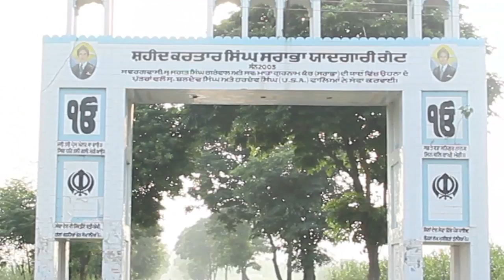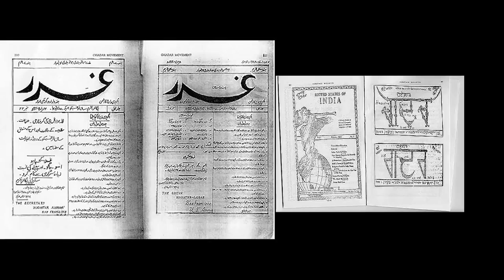SARABHA VILLAGE OF KARTAR SINGH SARABHA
GHADR PARTY LEHAR,  FILM DEDICATED TO KARTAR SINGH SARABHA